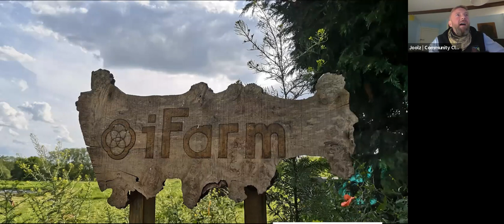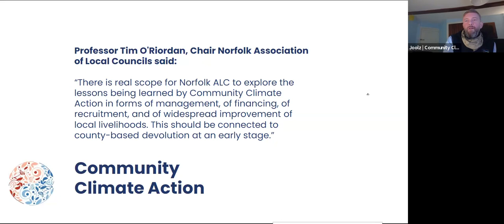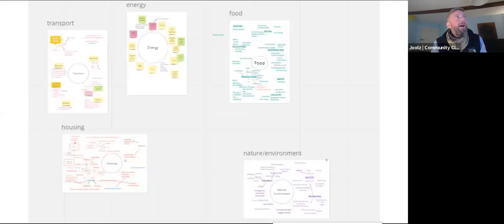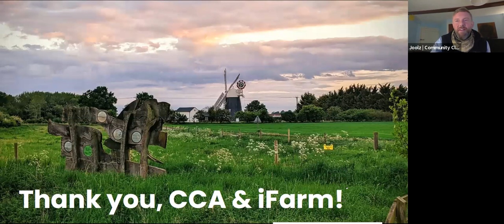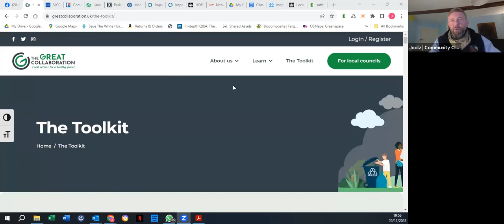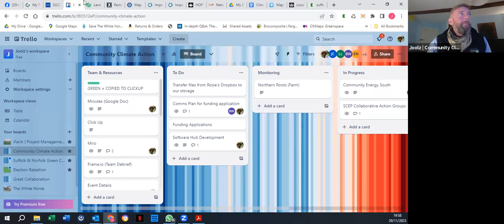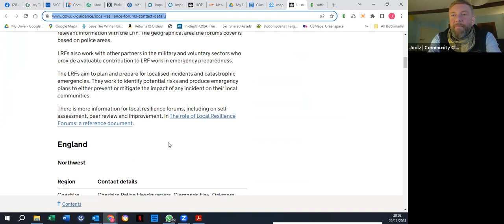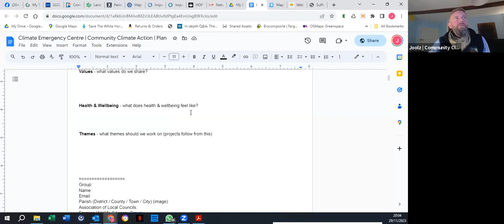Julian Thompson - Community Climate Action - CEC Webinar 29th November 2023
Julian Thompson, from Community Climate Action will host and present on the work of Community Climate Action working with local councils and communities to draw up a climate action plan. Also the launch of a new website called The Great Collaboration.